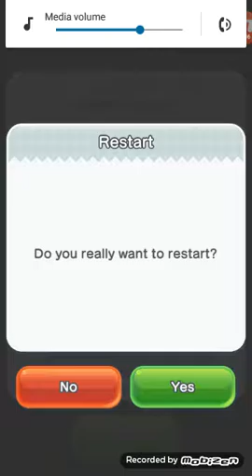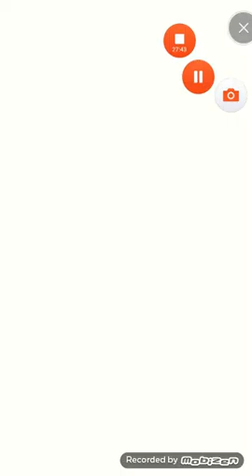I HATE DESERT LEVELS | SUPER MARIO RUN | WORLD 5